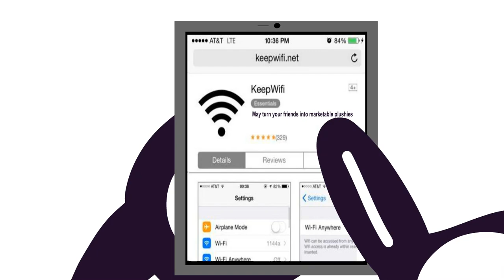Not Spooky Month - The Scamming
Skid finds a sketchy app, downloads it, and learns the price he has to pay...

THIS IS A PARODY, SPOOKY MONTH AND IT'S CHARACTERS BELONG TO SR PELO